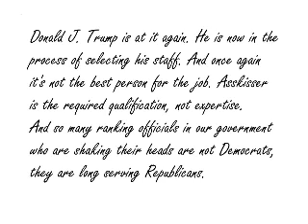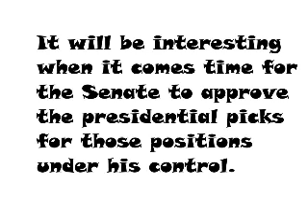Watch out Trump is selecting his lackies.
In any great country the leaders are smart enough to know that they require
experts to help them achieve the goal of producing or maintaining a great
nation. Not so with the newly re-elected US president. His criteria is very simple.
Every member of his staff is measured on their ability at ass-kissing!!!